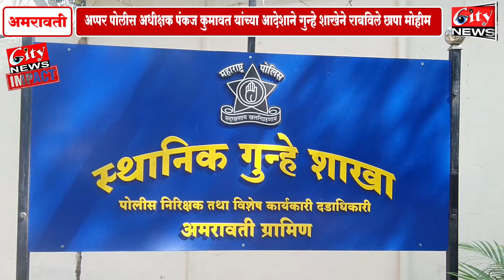सिटी_न्यूज चा इम्पॅक्ट धारणी शहरात वरली जुगारावर बेधडंक छापा कारवाई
सिटी_न्यूज च्या धारणी वरली मटका भाग १ च्या वृताता ची तात्काळ द्खल
अप्पर पोलीस अधीक्षक पंकज_कुमावत यांच्या आदेशाने गुन्हे शाखेने राबविले छापा मोहीम